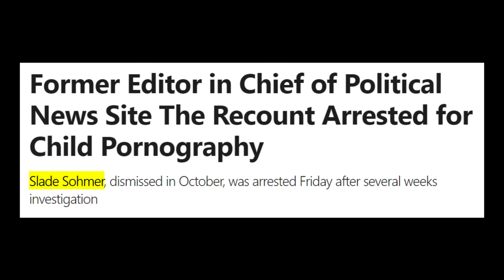And ANOTHER one for the woodchipper...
Leftist "journalist" Slade Sohmer, celebrated by Buzzfeed as a paragon of virtue for the young ones, turned out to be a predator.

Trends